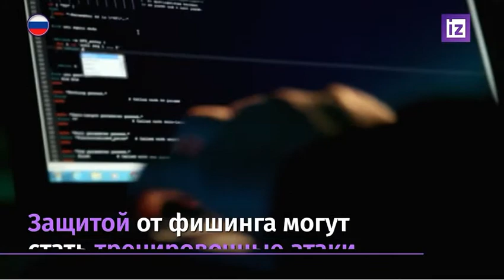Аналитики предупредили об активизации фишинга от имени начальства# мошенников#безопасности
По данным экспертов по информационной безопасности, более 70% россиян открывают письма от мошенников, передает телеканал «Известия».

Исследование показало, что самый эффективный способ привлечь внимание сотрудника — прислать ложное сообщение от начальства. Если в теме послания указано некое срочное задание, его откроет каждый третий.

32% россиян интересуют письма с «уникальным предложением» в качестве рекламы. Именные сообщения читают в 82% случаев.

Переход на мошеннический сайт заканчивается похищением личных данных пользователей.

Защитой от так называемого фишинга могут стать тренировочные атаки под контролем экспертов по безопасности.

# мошенников#безопасности